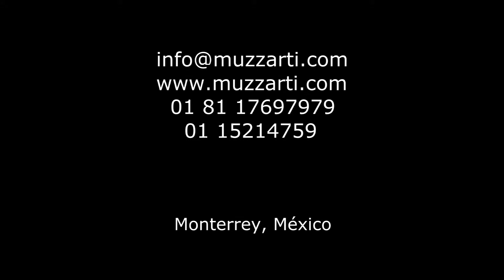Tango Ensamble 2 / MuzzArti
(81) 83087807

Mty, Nuevo León, México.